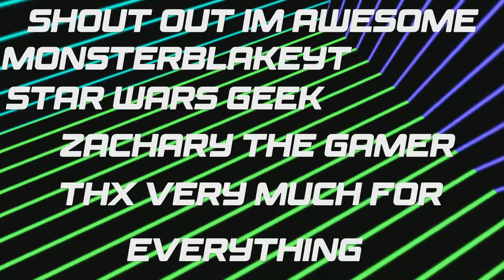XFEARX NEW YouTube channel Intro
SHOUT OUT NICKPOTTER
SHOUT OUT WOIOJ
SHOUT OUT JUSTICE
SHOUT OUT VENOMNITE YT
SHOUT OUT TO FEAR CLAN
PSN IIENERGYNOSII